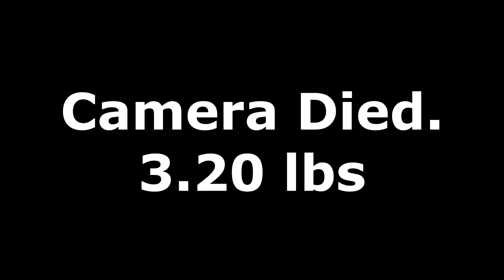Fishing the DRAINED Riverwalk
When water levels drop, and all the fish get concentrated into small spaces, they actually get harder to catch. The fish being concentrated made them easier to find for sure, but the conditions of river combined with all the work going on had them super finicky and they really didn't want to bite.